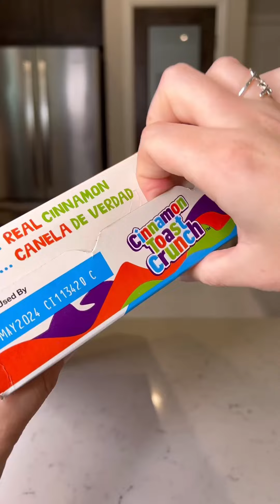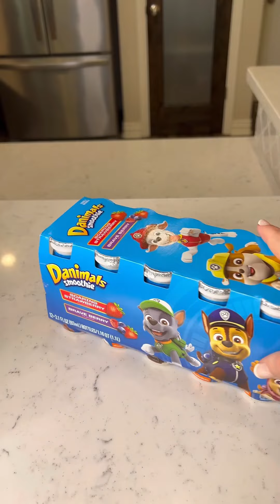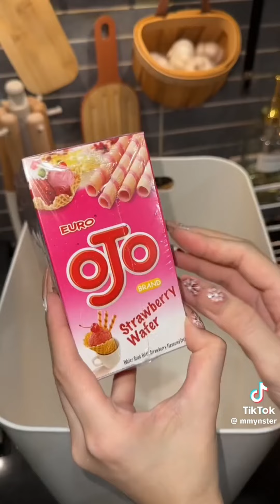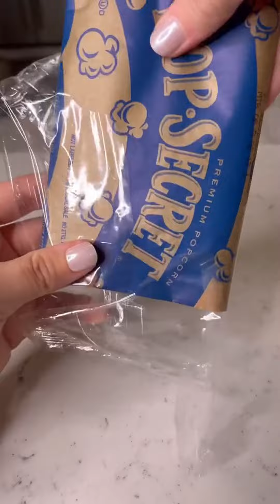Satisfying Random Restock, Food restock, Organizing & Cleaning ASMR #590